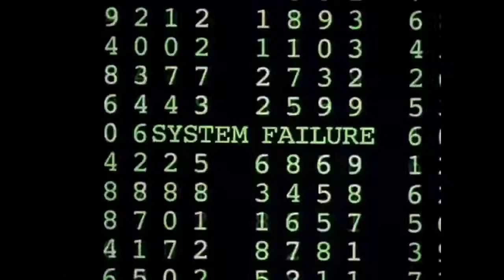THE BEST AND WORST OF THE MATRIX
Here are my thoughts on the matrix films.